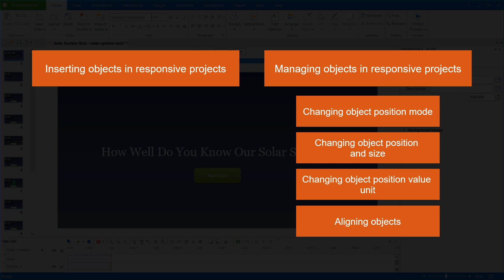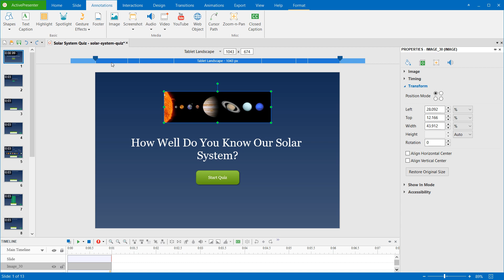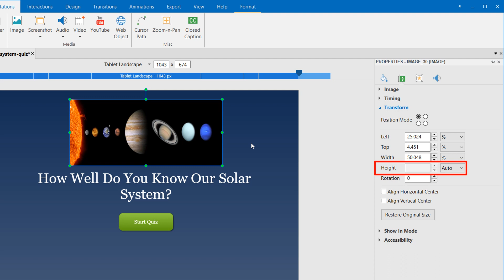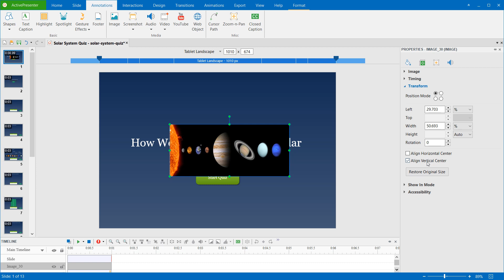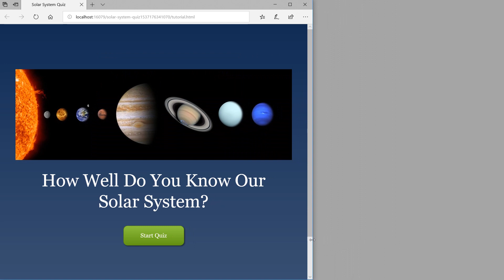Inserting and Managing Objects in Responsive Projects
As you know, ActivePresenter 7 allows creating responsive projects. Inserting objects in a responsive project is the same as doing that in a non-responsive one. However, managing objects in them has some differences. Objects in responsive projects have the exact position (position mode), responsive unit (px and %), and object alignment (align horizontal and vertical center). Besides, the boundary of objects in a responsive project in the smaller layout will be inherited from the larger layout.
Let’s get to know more about that in this video.
0:28 - Inserting objects in responsive projects
0:45 - Managing objects in responsive projects
       1:25 - Changing object position mode
       1:35 - Changing object position and size
       2:30 - Changing object position value unit
       3:08 - Aligning objects